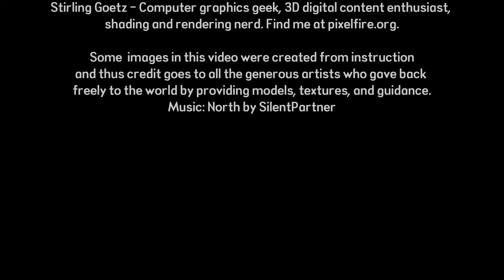Stirling Show Reel 2019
Various 3D CG and visual effects created over the years. Some are original and some were created by me from instruction from others. All images were created using the free and open source software Blender (blender.org). Music: North by SilentPartner